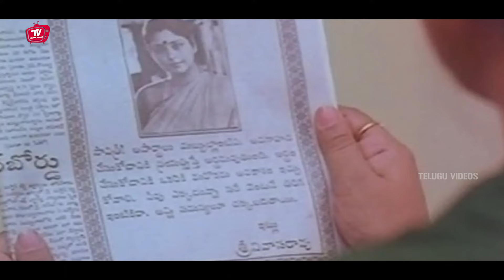Kaikala Satyanarayana And babu Mohan Telugu Old Ultimate Comedy Scene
Watch And Enjoy Kaikala Satyanarayana And babu Mohan Telugu Old Ultimate Comedy Scene | @TeluguVideoZ